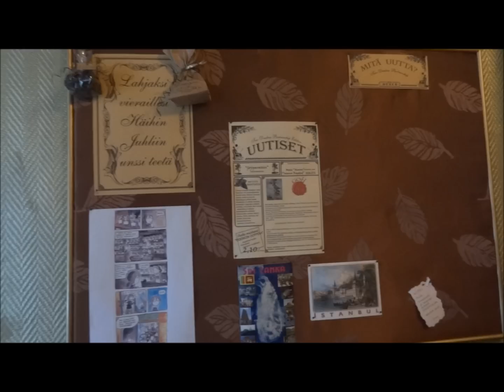フィンランドの冬 雪のヘルシンキ 2012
今年１～２月にかけて撮った、主にヘルシンキの街並み等です。お茶専門店では、自分の好きな分だけ量り売りしてくれます。高いビルで雪下ろしをしているのは、毎年ビル上部からのツララ落下直撃が原因で、亡くなる方が多い為です。リスがかなり可愛かったです。